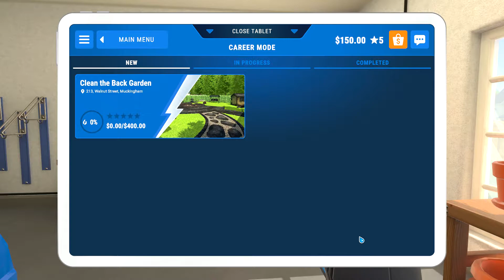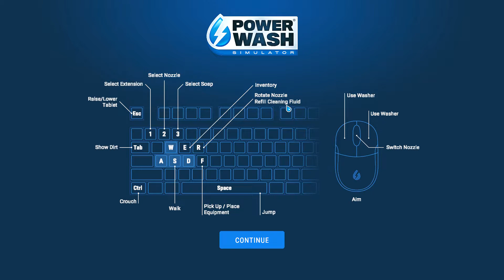PowerWash Simulator pc gameplay